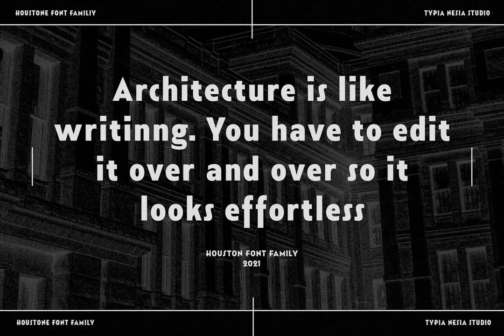Houstone Font Download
Behold 'Houstone', an Art Deco font amalgamating retro and architectural allure. Its bold and condensed form is ideal for logos, editorials & modern ads. A timeless blend of vintage and contemporary elegance. Discover its striking versatility.